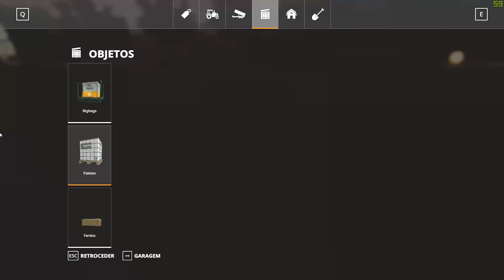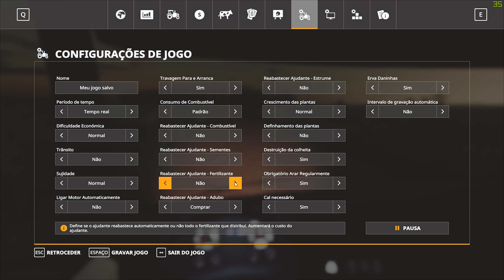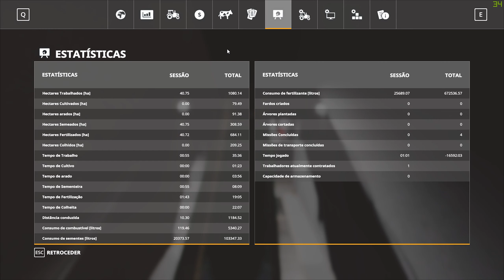FS 19 Matopiba #46 Plantando 175 Hectares de Algodão com o John Deere 9570 RT e Plantadeira de 25 mt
Veja Aqui Como foi o Plantio de 175 Hectares de Algodão na Minha Mega Fazenda com Compra de Sementes e Adubo e Manutenção para Fazer todos os Serviços que esse Trabalho Precisa ser feito para Ficar Completo para Fazer uma Super Mega Colheita de Algodão que nesse Campo vai Ser Super Bom com Muito Lucro e Trabalho ^_^

Veja esse Video Importante sobre falta de manutenção
Farming Simulator 19 Meu Video Muito IMPORTANTE a Falta de Manutenção da Muito Prejuizo Veja o TESTE

Como Jogar Online com quem tem Mods e Venha Jogar comigo e Criar Mega Campos e LINKS de MODS